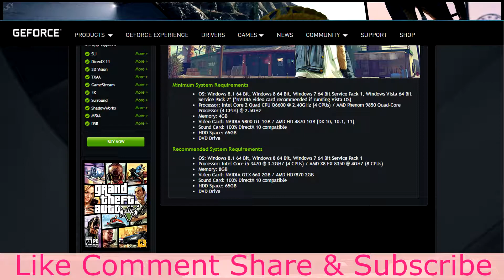How to fix GTA V PC LAG Graphics Problem-100% Working-UPDATED 2017 Bengali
In this tutorial i'm going to show you how to fix GTA V PC LAG.